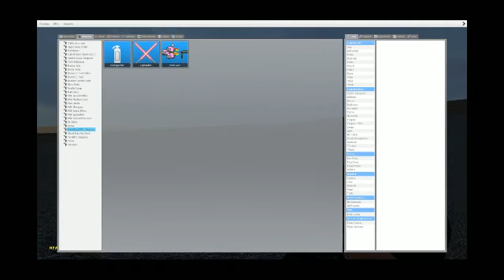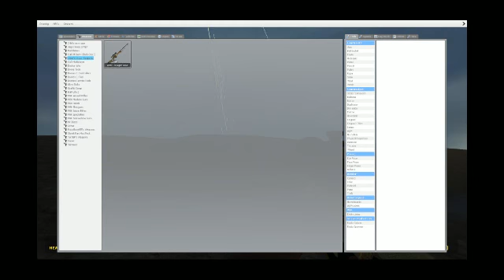Garrys Mods NYAN CAT BATTLE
Dumb nyan cat battle lol